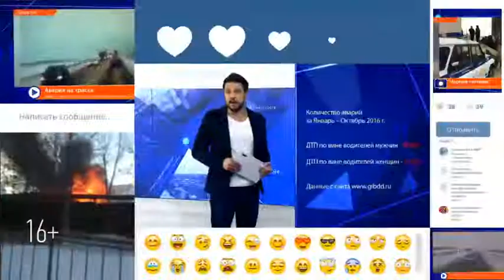В селе Дербедень Альметьевского района открылась православная часовня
Она построена на средства благотворителя, который родился и вырос в поселке. По словам мецената, он загорелся мечтой построить ее после необычного видения.